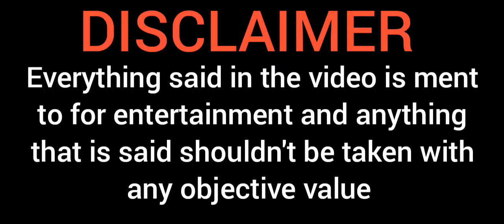The Battle Cats:Ranking The WARGODS From Worst to Best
just remember such rankings aren't meant to be taken as guides and those are just my opinions and shouldn't be taken with any objective value
all the music you hear in the video are from @Hyuman (talented person would recommend listening to his stuff)
and the thumbnail was made by @FlySaurus (very cool person)